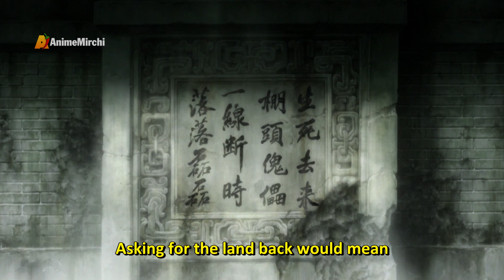If KANTARA was Anime (UN-CUT) || Extended Version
This is an extended version of the Kantara Hindi Trailer mashup I did for "If anime was made in Bollywood: Vol. 7". Most of you guys really loved the shorter version so I made a longer one.

🎞️ Edited By:  @MirchiSeth
🠮 Solid State Drive